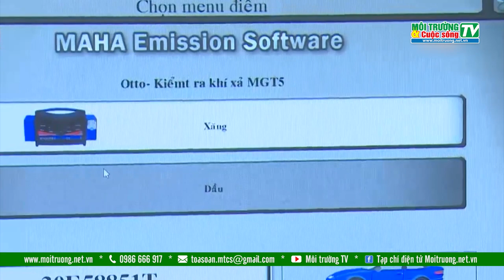Hơn 1,3 triệu xe sắp được tự động kéo dài đăng kiểm